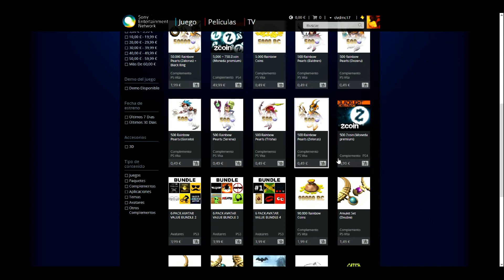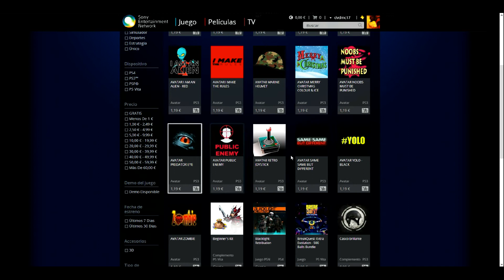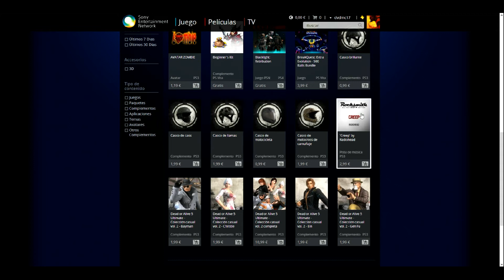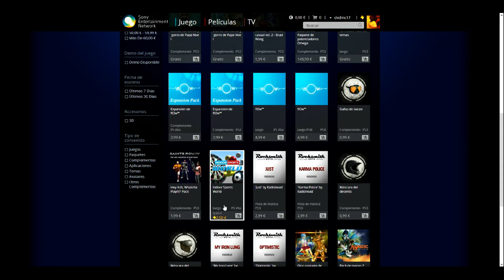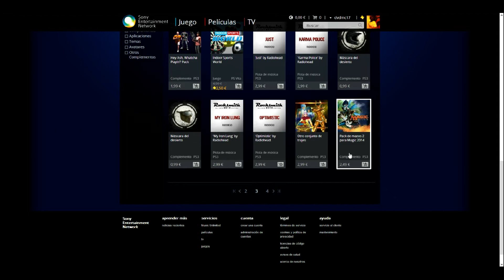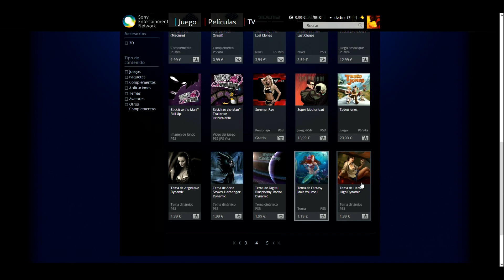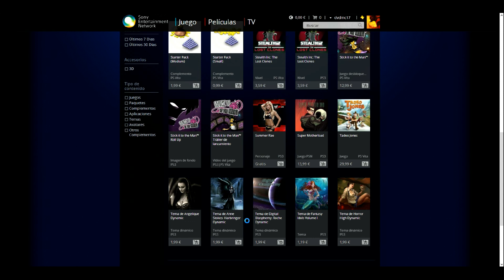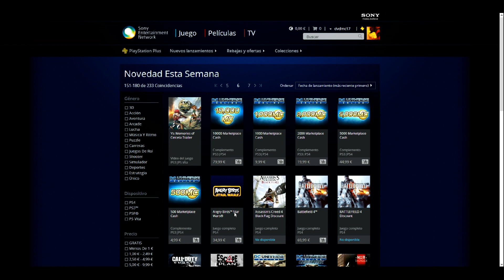Actualización PlayStation Store 04/12/13 [PS4,PS3,PSVITA]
Un saludo y recordad si os ha gustado o servido el vídeo darle a Like y Fav y si podeís compartir ayuda mucho al canal gracias.